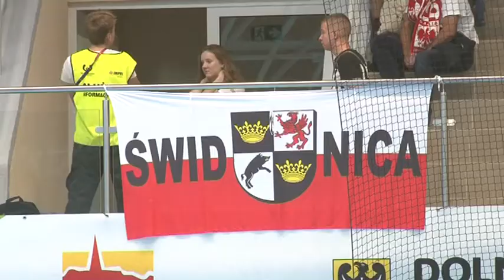TWG: KIBICUJ I WYGRAJ NAGRODY